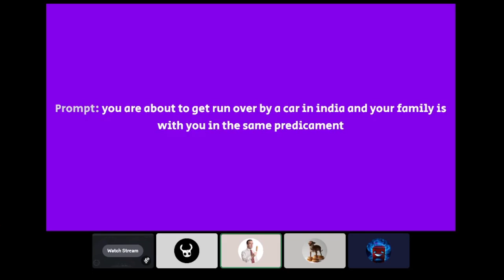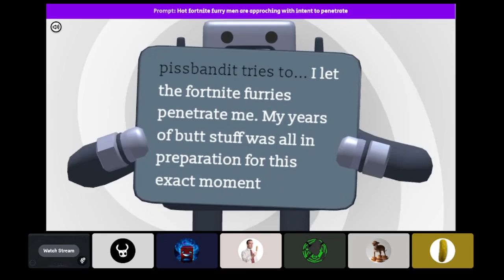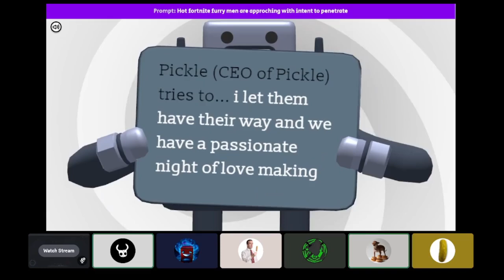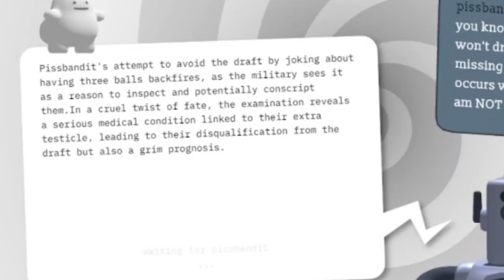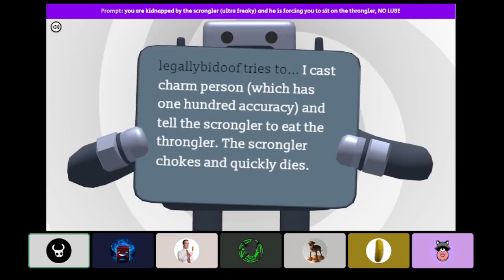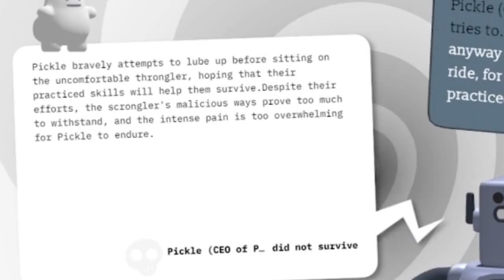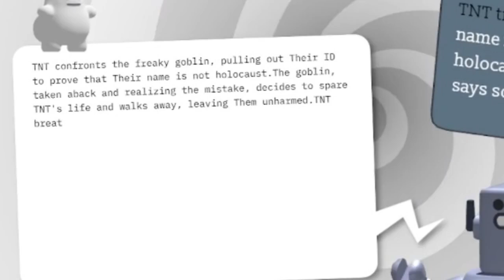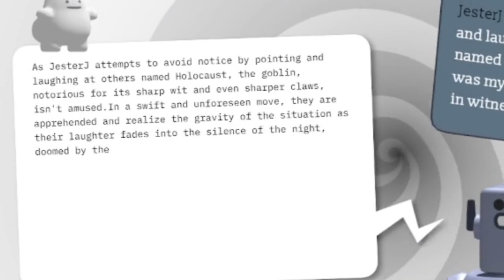AI Uprising gets freaky gone sexual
This is like 90% just talking to friends, but i thought id get somthing out, since I couldnt steram (got sick). comment if you want more Death by AI 🤪.
also jokes in this video are jokes (i dont support 1940s germany actions).